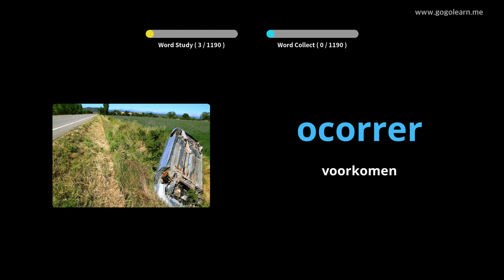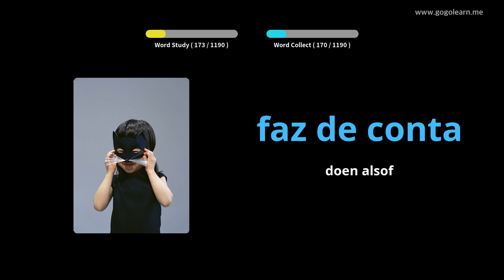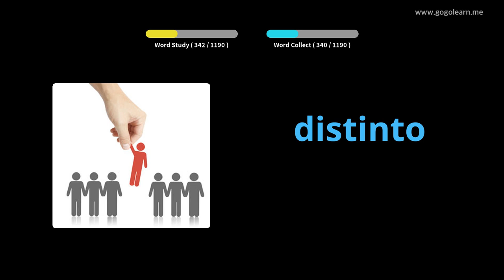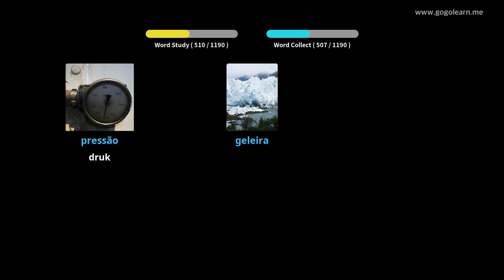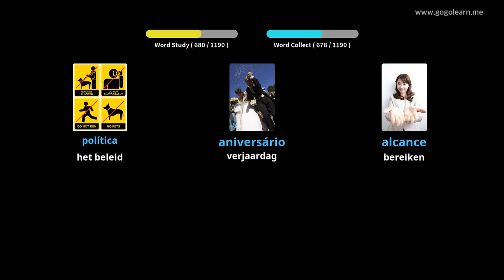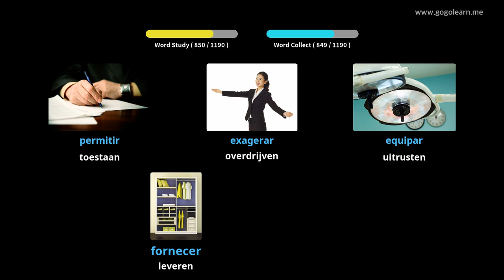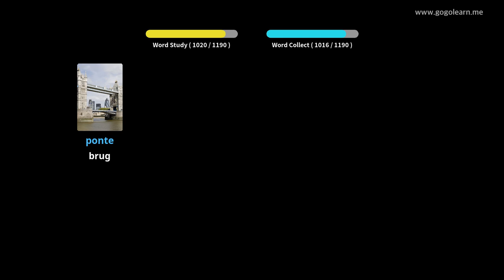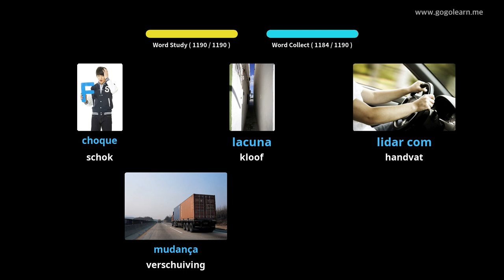Portugees Leren Door Middel Van Foto's |Portugees woordenschat Student | Golearn